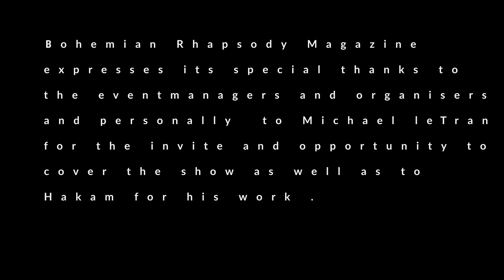MS FASHION SYDNEY